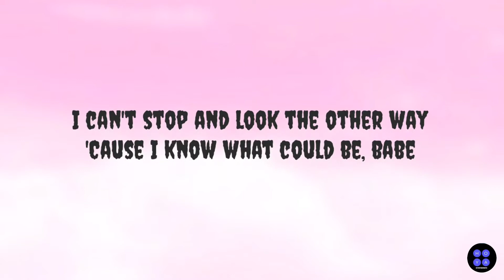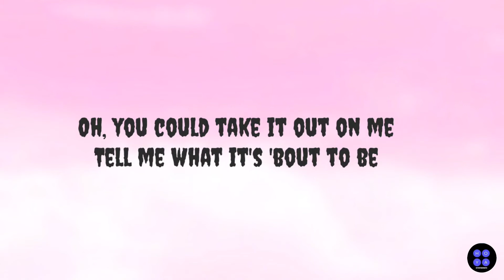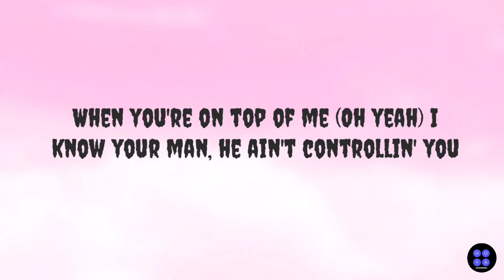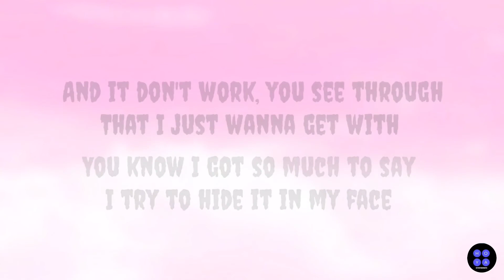YOU'R RIGHT | DOJA CAT, THE WEEKEND | LYRICS VIDEO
Artists: The Weeknd, Doja Cat

Album: Planet Her

Released: 2021

Genre: Pop

LYRICS HERE 🎤

And you'd never feel the same
You'd be thinkin' 'bout it every day
Don't believe in fairy tales

Girl, I want you like you want me to
I feel that energy (oh, yeah)
But you still hesitate
'Cause you choose loyalty (oh, yeah)

And I know your history (hey)
Met him before your peak (hey)

You right, I (right)
Got my guy (I got my-)
But I, I (but I)
Can't help it, I want you
Said, you right, I (yeah)
Got my guy (yeah)
But I, I (yeah)